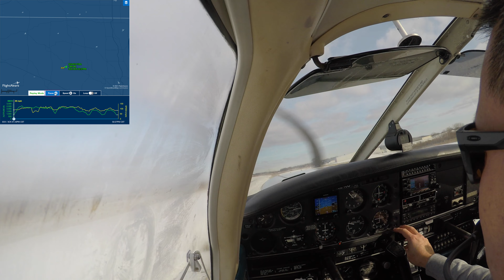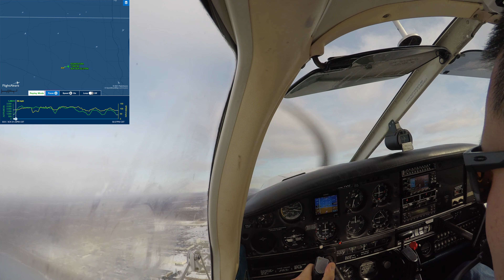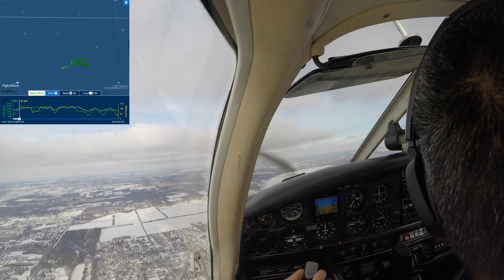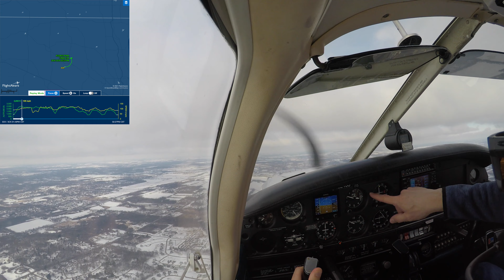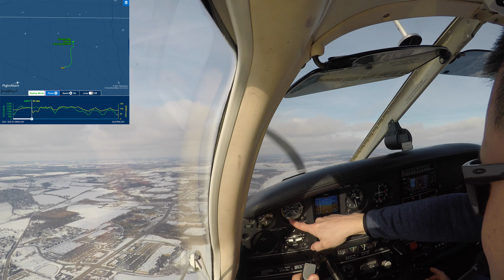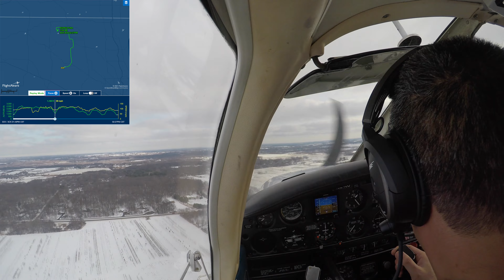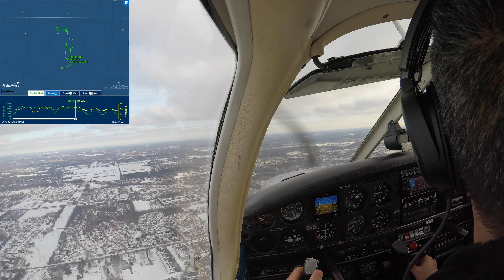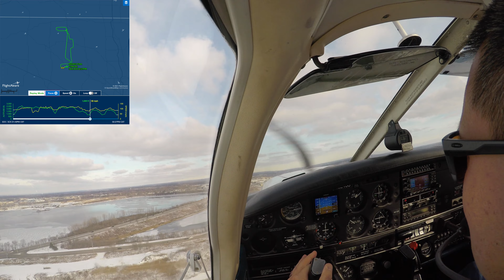Jan 9th Flight School training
6th lesson, practicing steep turns and review of emergency procedures. Ceilings were around 2000 ft. MSL